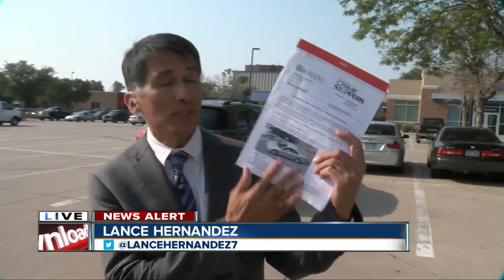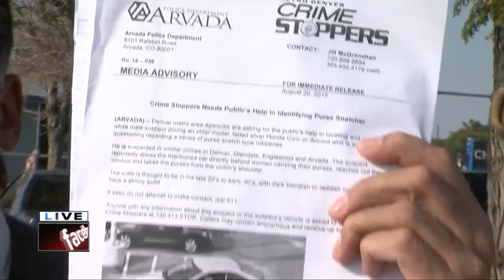Police searching for 2 purse thieves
7NEWS reporter Lance Hernandez says the suspects drive really close to the women and grab their purses.